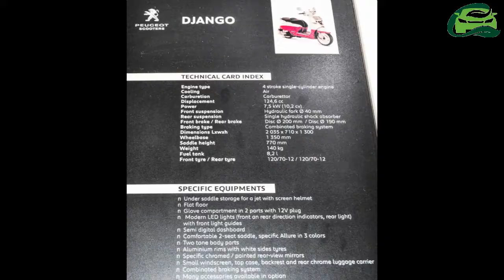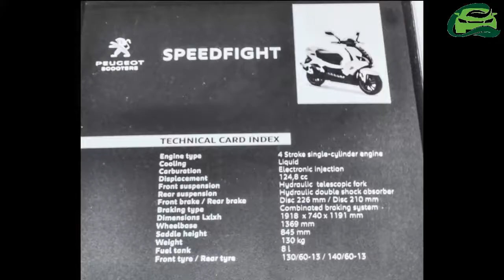India launch of Peugeot scooters suspended temporarily